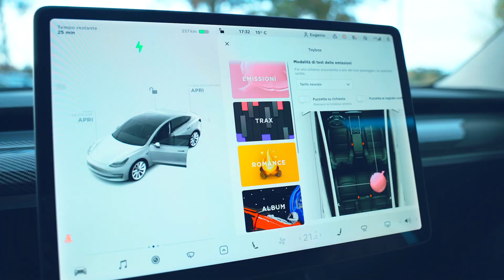CHO Thavee : Company Profile English Version 11 May 22 (Official)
CHO Thavee Company Profile (CHO Tech Riders) Ver. 11 May 22
English Version (Official)
       Mobility of the future is not just about faster transportation. It is about making everyone’s life more convenient and being more environmentally friendly.
       Tomorrow’s mobility is not just about cars. It means digital technologies incorporated in all types of vehicles.
        For more than 5 decades, Cho Thavee has been advancing the transportation industry.
        We are experts in design and assembly of all type of commercial vehicles used for land transport, airport ground support vehicles, light rail transit as well as the defense industry.
        Cho Thavee always strive to develop our business to adapt to a fast-paced world
        We are now researching and developing autonomous bus technology, management of mass transit system operation as well as the smart city industry through the implementation of blockchain technology, in the hope that everyone's quality of life will be improved.
         Cho Thavee are also developing EV charging stations for commercial vehicles and electrifying the ground support equipment (GSE) to support the aviation industry worldwide.
          We never stop exploring new possibilities. Therefore, investing in future technologies synergizes our goals  towards  Metaverse / AR & VR Technology / Fintech / DeFi / Token / NFT
          Cho Thavee are now ready to ride the tide of digital technology as “the mobility tech company” and be part of the global efforts to drive the world forward sustainably.

 CHO THAVEE  … Mobility Tech Riders